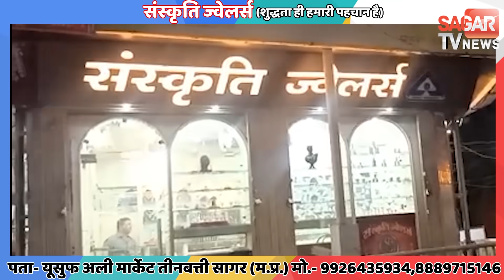सागर\रहली- हिलोडने में झूलती नव दुर्गा की अद्भुत झांकी, दूर दूर से दर्शन करने पहुंच रहे लोग